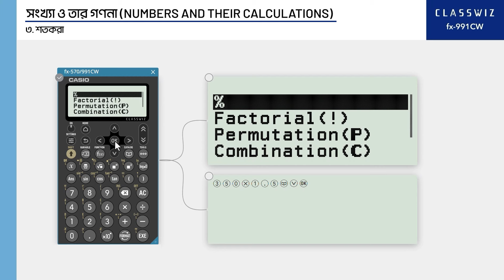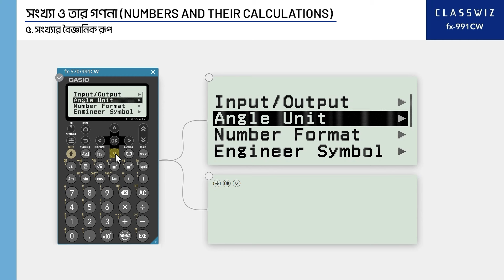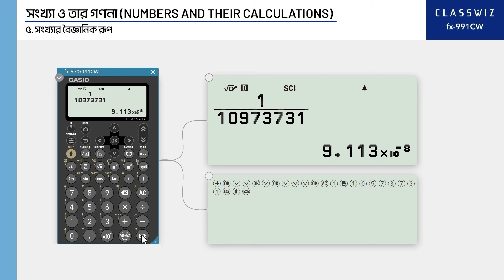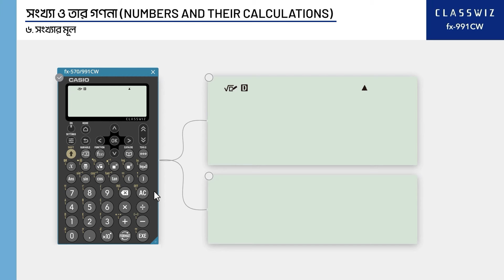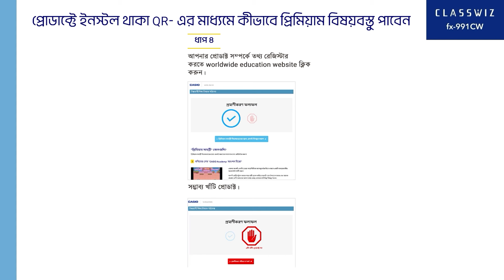ClassWiz CW Series Calculator Tutorial - Basic and Scientific Calculations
"This video shows basic operation of CASIO ClassWiz CW Series for basic and scientific calculations.
(এই ভিডিওতে সাধারণ ও বৈজ্ঞানিক গণনা করার জন্য CASIO ClassWiz CW  সিরিজ ক্যালকুলেটরের মৌলিক অপারেশন দেখানো হয়েছে।)

[Compatible model] fx-991CW

- the latest ClassWiz CW series calculator is beautifully designed for teaching and studying.
- anyone can use it easily.
- added a new app called Mathbox for fun math learning.
- moreover, linkup with ClassPad.net has been done to solve ICT required classes.
- the features of ClassWiz CW series will help to increase students' interest in learning mathematics.

- বর্তমান সময়োপযোগী ClassWiz CW সিরিজের ক্যালকুলেটর শিক্ষা ও অধ্যয়নের জন্য সুন্দরভাবে ডিজাইন করা হয়েছে।
- এটি যে কেউ সহজে ব্যবহার করতে পারবে।
- মজার মজার গণিত শেখার জন্য ম্যাথবক্স নামক নতুন অ্যাপ্লিকেশন সংযুক্ত করা হয়েছে।
- তাছাড়া ICT র প্রয়োজনীয় ক্লাস সমাধান করার লক্ষ্যে ClassPad.net ওয়েবসাইট এর সাথে লিঙ্কআপ করা হয়েছে।
- ClassWiz CW সিরিজের বৈশিষ্ট্যগুলো গণিত শেখার প্রতি শিক্ষার্থীদের কৌতূহলতা বাড়াতে সাহায্য করবে।